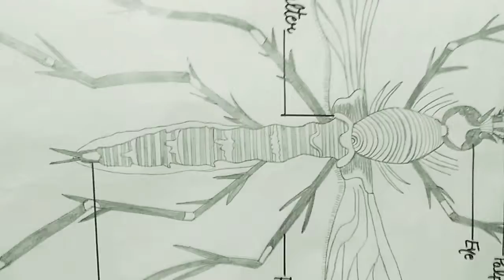Structure of Mosquito 😎😎😎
draw by a pencil